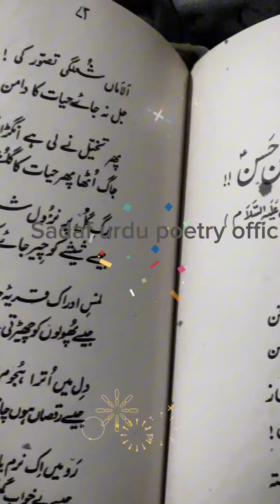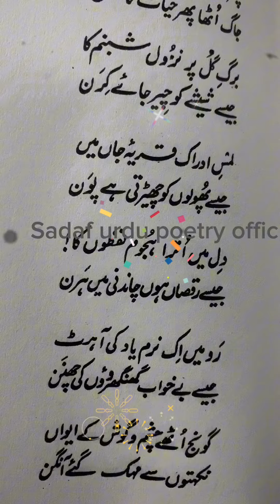hassan mola ka qasida🩷🩷🩷🩷sadaf urdu poetry official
Mohin naqvi best poetry